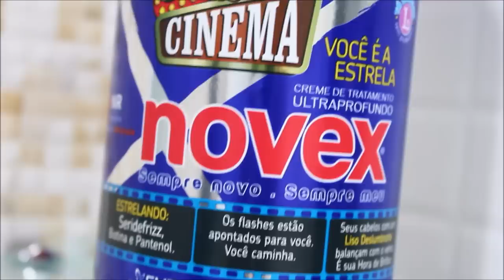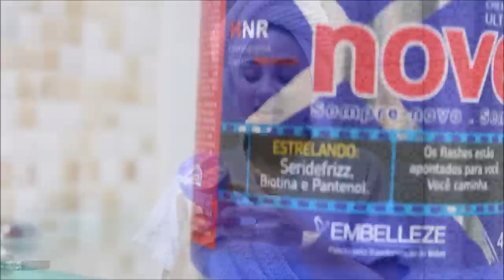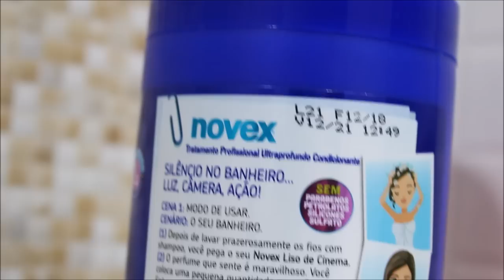RESENHA NOVEX LISO DE CINEMA EMBELLEZE - Pabline Torrecilla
Oii gente, vocês nem gostam muito de resenha né? Vocês amam...rsrs!
Hoje trouxe resenha dessa máscara maravilhosa de Novex, a Liso de Cinema. Uma máscara para você incluir na etapa de hidratação do seu cronograma capilar. Vem conferir!

Beijos.